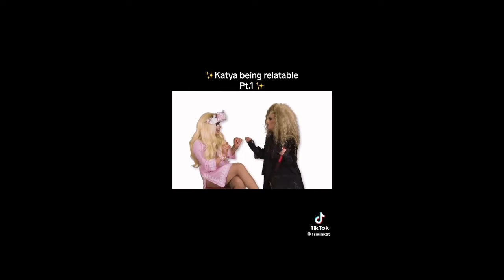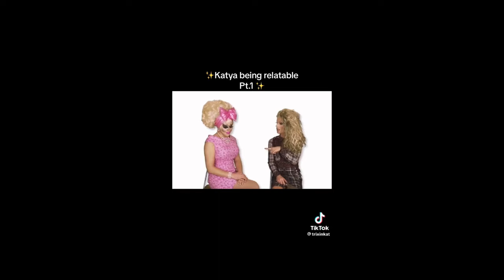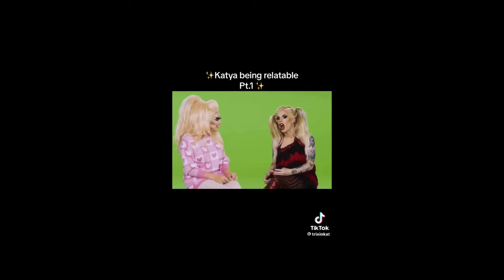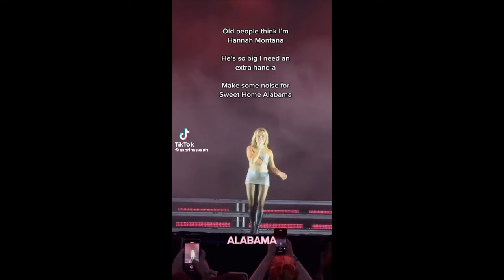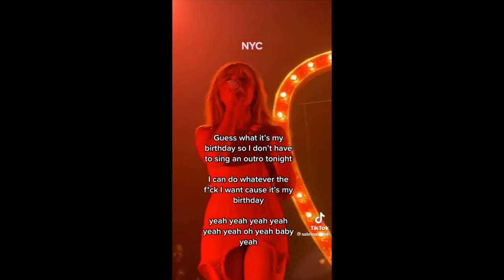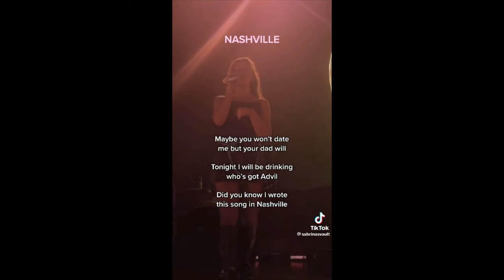𝐌𝐮𝐥𝐭𝐢𝐟𝐚𝐧𝐝𝐨𝐦 𝐓𝐢𝐤𝐭𝐨𝐤𝐬 𝐅𝐫𝐨𝐦 𝐓𝐡𝐞 𝐕𝐚𝐮𝐥𝐭 vol. 33